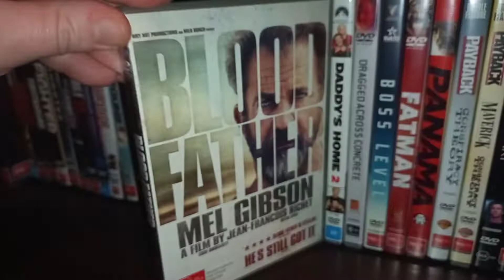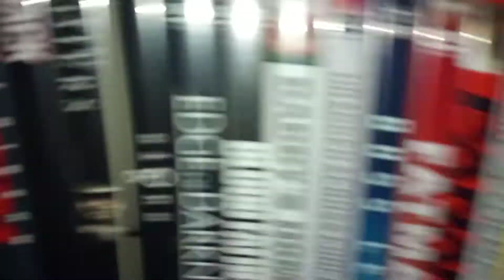MEL GIBSON DVD COLLECTION